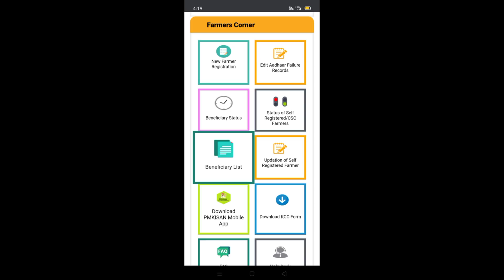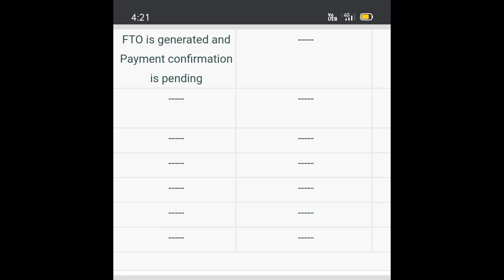PM Kisan Sammam Nidhi Yojana|Login Harsha|Telugu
2.LIKE✓

3.COMMENT✓

4.SHARE✓

For Advertising your Products in my Videos,

pm kisan samman nidhi yojana login Harsha,
register kisan samman nidhi yojana login Harsha,
kisan samman nidhi yojana login Harsha Telugu,
kisan yojana login Harsha,
PM Kisan loginharsha,
pmkisanscheemloginharsha,
PM Kisan Yojana loginharsha,

Details,